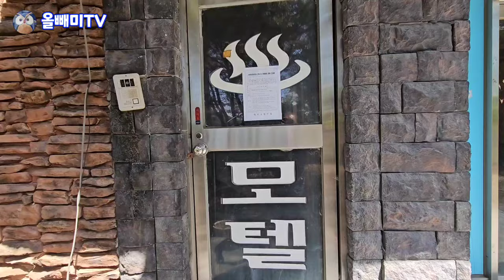나라빚은 천조가 넘었다 ☆ 혈세로 뻘짓거리하는 시골 지자체 세금낭비